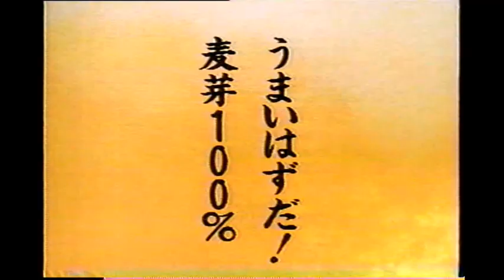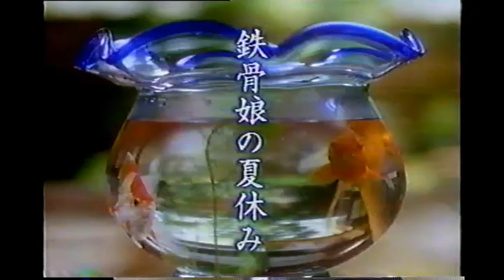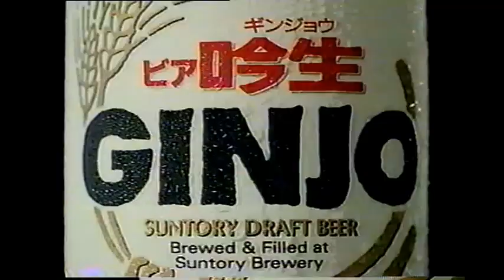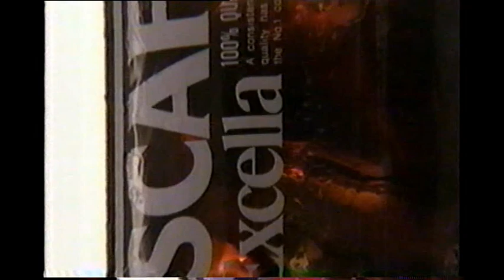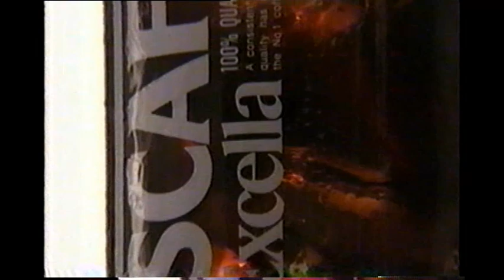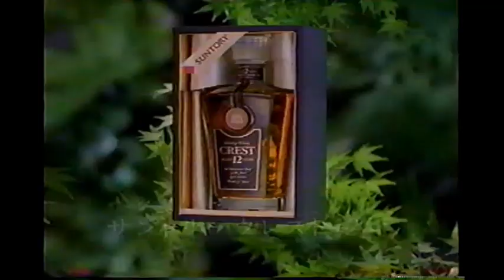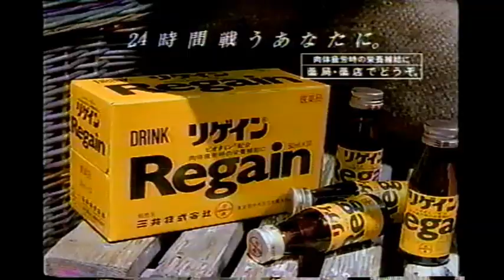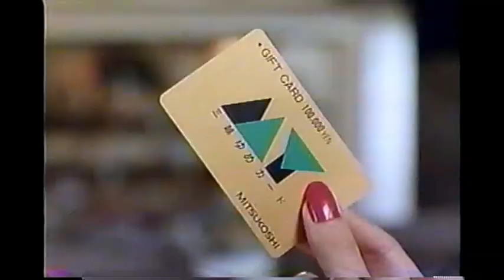July 14 1991 Japanese Commercials (from TV Asahi Sunday Western Movie Theater: Ark of the Sun God)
Commercials from a July 14, 1991 TV Asahi broadcast of The Ark of the Sun God. These commercials aired during TV Asahi Sunday Night Western Movie. Also included is a mini-documentary Vol.1499 From the World's Train Window.